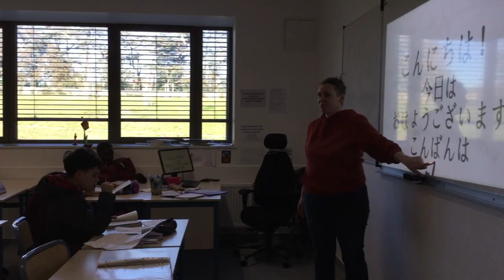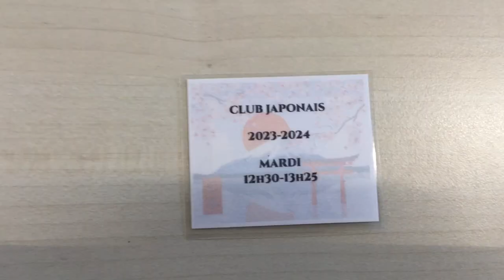Club japonais du collège les Perrières (2023-2024)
Tournage et montage par l'équipe du fablab du collège, janvier 2024.